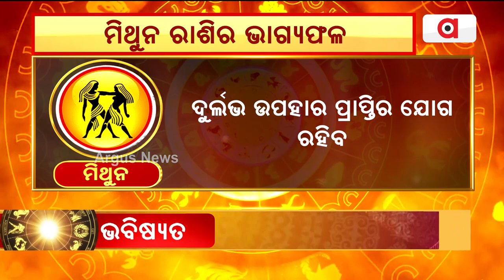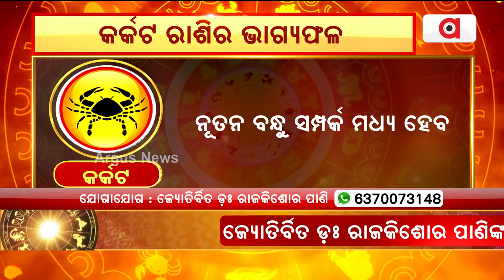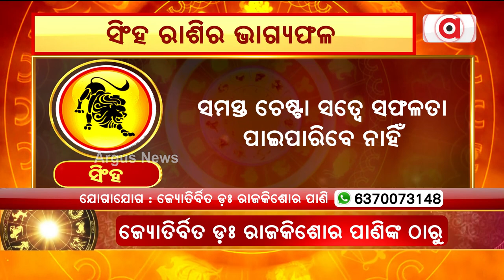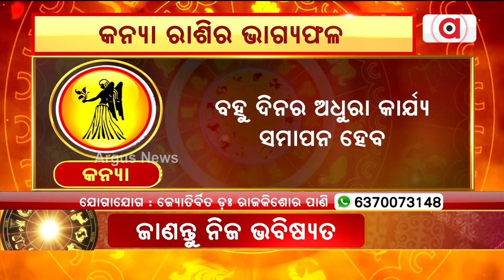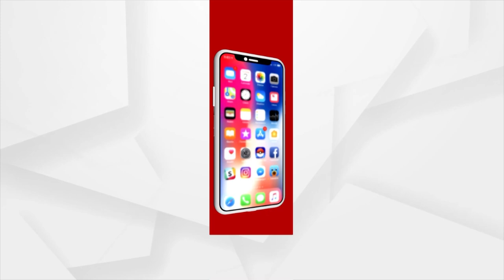13th July Horoscope | Aries To Virgo Astrology Prediction | Argus News